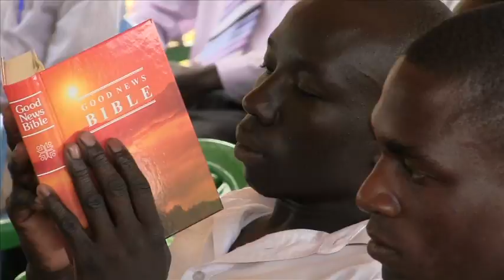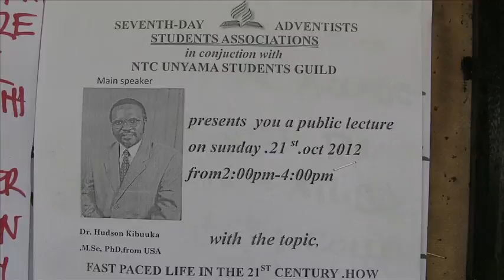Revival Meetings, GULU University N UG